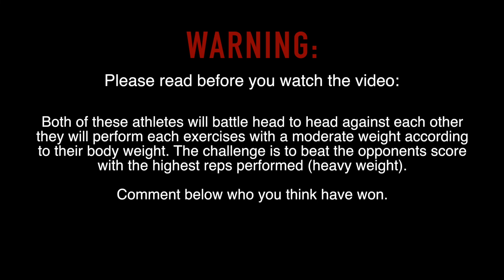Bodybuilder VS Calisthenics - STRENGTH WARS 2k18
Bodybuilding athlete challenges Calisthenics for a strength war.

STRENGTH WARS Bodybuilder vs Calisthenics:

Deadlift 100kg - 120kg 20 - 30 reps
Squat     100kg - 80kg  30 reps
Pull ups - bodyweight - 20 reps
Dips - bodyweight / weighed plates / 20 reps
Push ups - 20 reps

Athletes:
Utsha Fitness
Chizzy